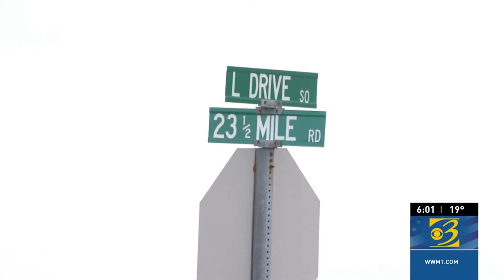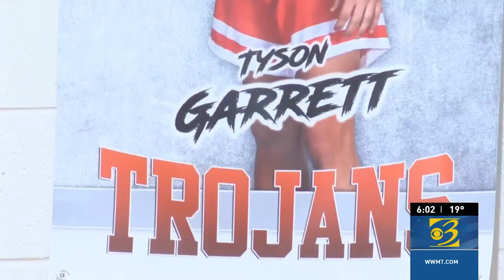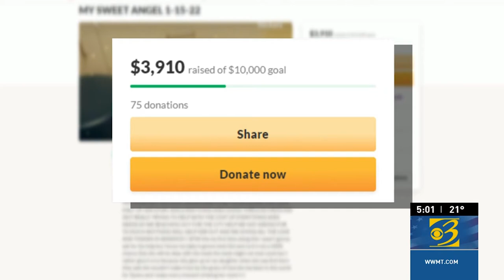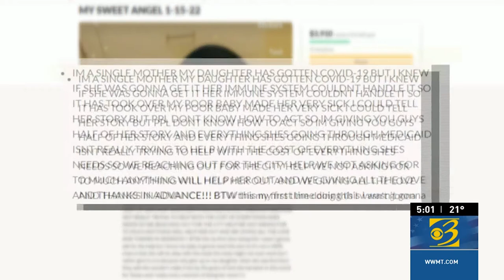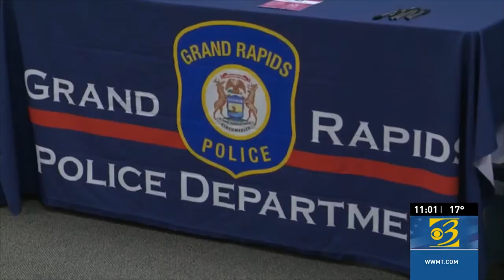Homer community rallies around critically injured high school basketball star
A West Michigan community rallied around a high school basketball star critically hurt in an automobile wreck Monday.

The family of Tyson Garrett, the 16-year-old Homer High School basketball star, said he's showing signs of improvement more than 72 hours after being flown to the University of Michigan Health C.S. Mott Children's Hospital in Ann Arbor with a traumatic brain injury.

Tyson remained in the hospital Thursday as his team prepared to play without the standout player for the first time this season.

Plus, Finalists hoping to lead GRPD discuss goals, priorities, and Kalamazoo police investigate mom who says her daughter died of COVID-19

0:00 Homer community rallies around critically injured high school basketball star
2:55 Finalists hoping to lead GRPD discuss goals, priorities
5:45 Kalamazoo police investigate mom who says her daughter died of COVID-19